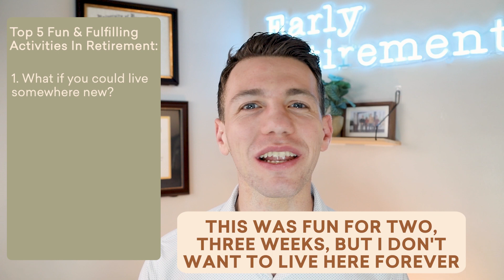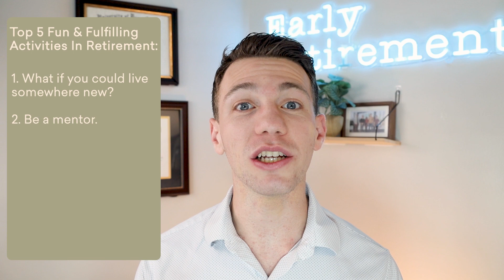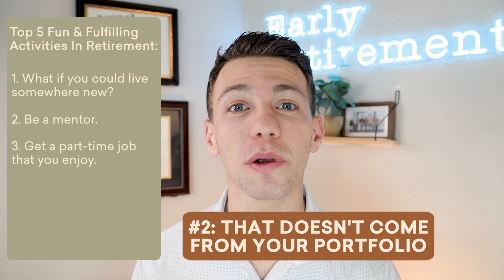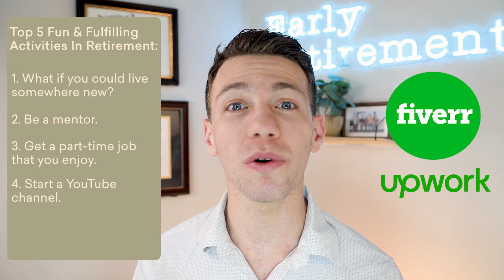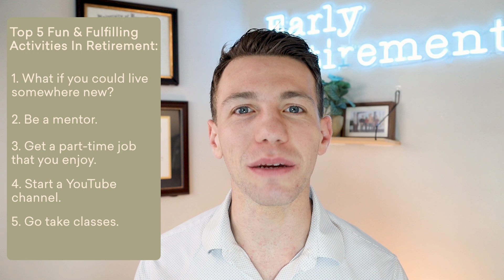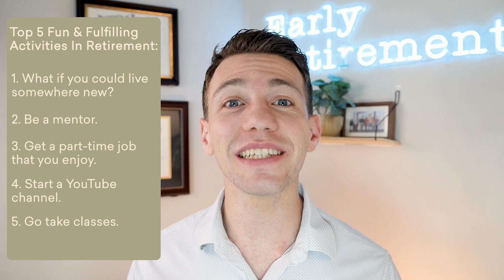5 Activities to Make Your Retirement Joyful and Satisfying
Now that you're looking forward to retirement (and hopefully close), here are the best activities to consider (and that most don't consider) in retirement.

Timestamps:
00:45 - Living Somewhere New!
2:01 - Be A Mentor
3:15 - Part-Time Income You Enjoy
5:45 - Start a YouTube Channel
7:08 - Go Take Classes
8:34 - Early Retirement Summary
9:15 - Work With Me

Ari Taublieb, MBA is the Vice President of Root Financial Partners and a Lead Financial Planner (Fiduciary).

This feedback helps me create better content for you.

📣 Are you taking advantage of tax planning? Make sure you don't pay a dime more in taxes than you need to. Learn all tax tips to make sure you're not leaving money on the table.

⏰ SCHEDULE ⏰

This video contains content that I solely created and got permission from its creators to use. This Channel DOES NOT Promote or encourage Any illegal activities, all contents provided by This Channel is meant for EDUCATIONAL AND ENTERTAINMENT PURPOSE only.

⭐ Thank you for supporting the channel and for watching this video ⭐